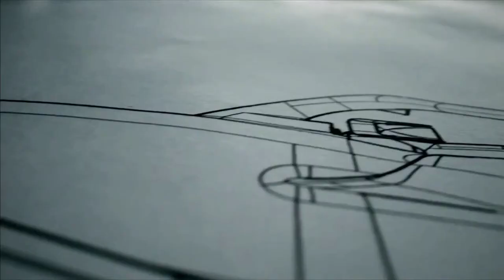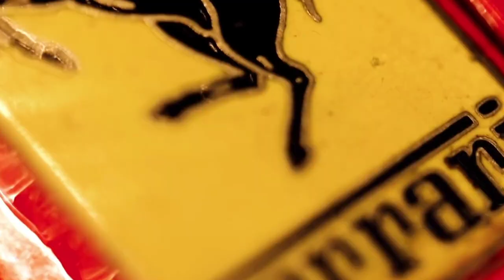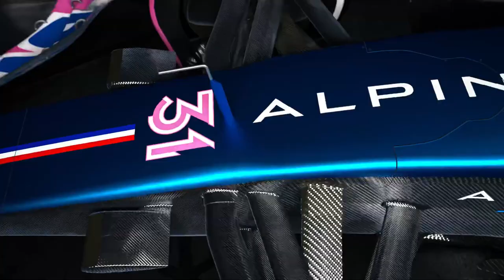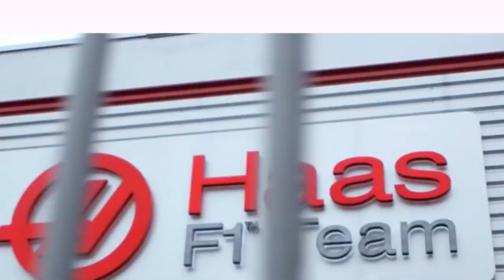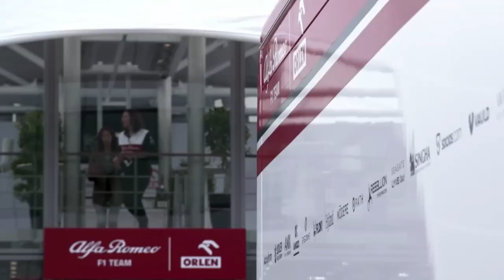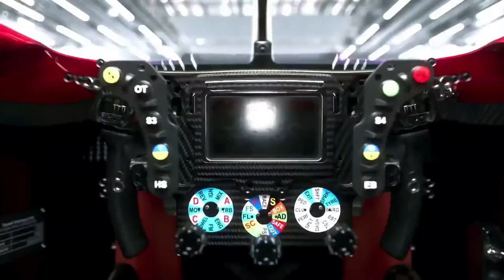Presentation of the drivers split 1 season 3 World League of Players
⚠️ Ważne Linki ⚠️

🏎Zapisy do Ligi w F1: split1 f123, split2 f123, split F2 F123 bolidy F2, split retro22, split retro f12021, split LEGEND f1 2020 oraz split f1 2012🏎

Zapraszamy na prezentację Kierowców sezonu 3 dla splitu 1 World League of Players.